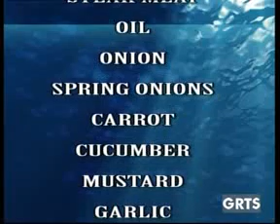GRTS 23 10 2012 1740 GMT